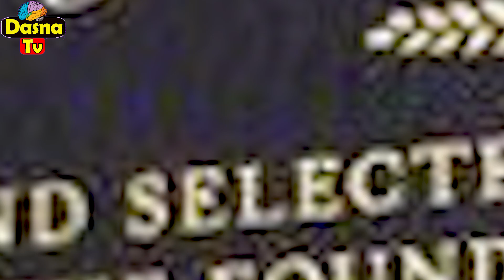(እዋውኢ ዛዕባ) - ዲክታቶር ናይ ሙኻን ድለቱ ዝኣበዮ መራሒ - 05/01/2021